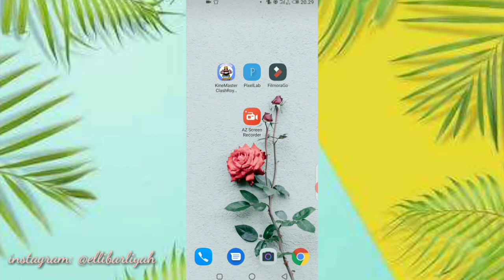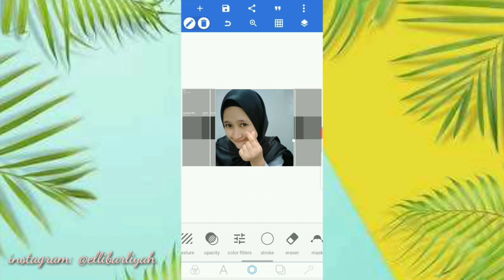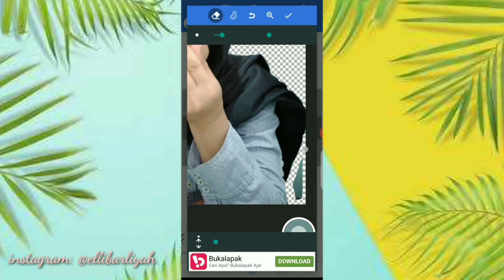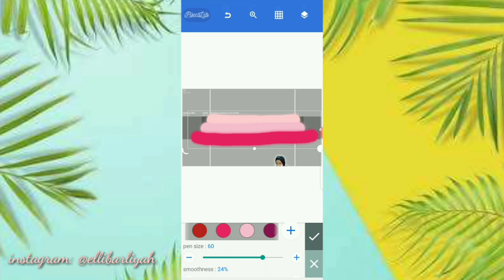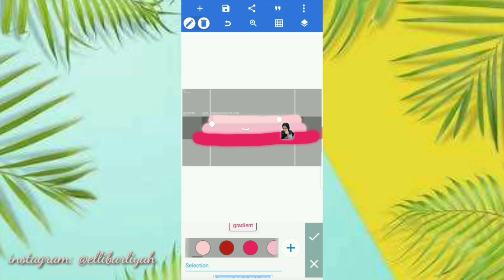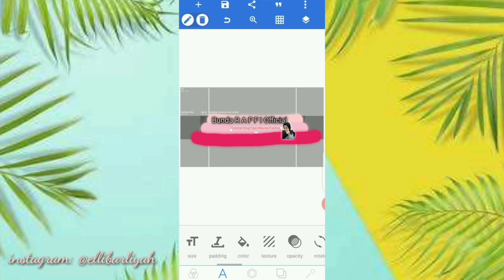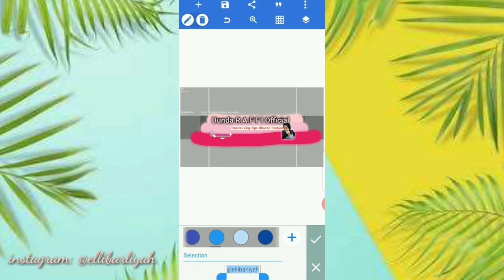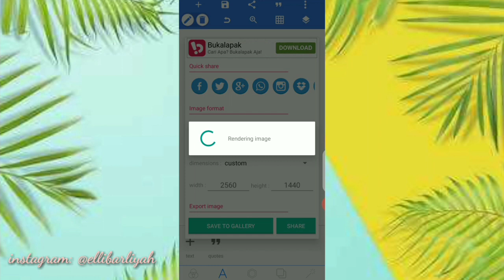CARA MEMBUAT YOUTUBE BANNER UNTUK PEMULA *mudah&simple...!! By Bunda R A F F I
Haii semuanya...di video kali ini aku bikin Tutorial  cara membuat Youtube Banner untuk Pemula *mudah&simple.
Biar kalian lebih mudah untuk editing nya. So, tonton video nya sampai habis dan jangan di skip.😁

Buat kalian yang mau download apk nya bisa klik link di bawah ini :

Hatur nuhun👌